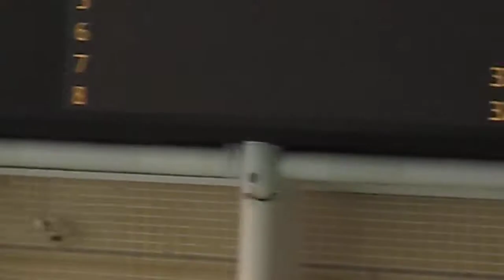2011-12-11 HKASA Masters 50-54 - Eric & Rob 50M Back